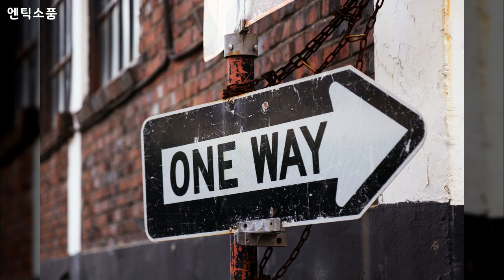빈티지, Vintage, 엔틱소품, 사진 24장, 공유마당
1만개 이상의 다양한 컨텐츠들을 목록별로 구분하여 재생목록에 정리하였습니다.